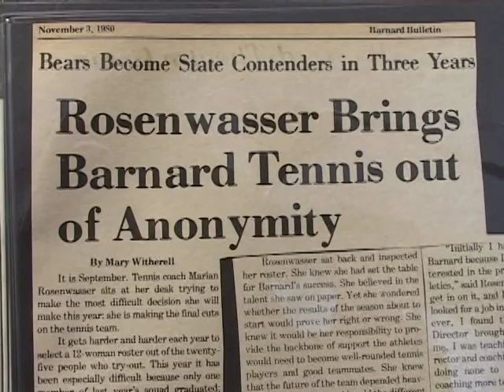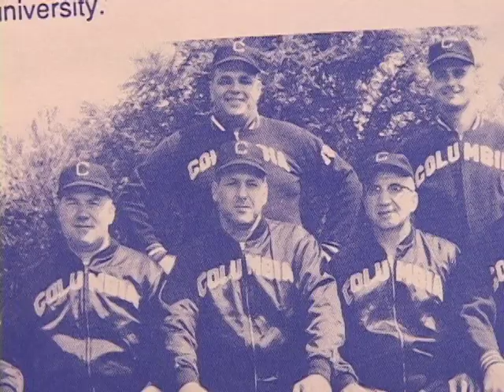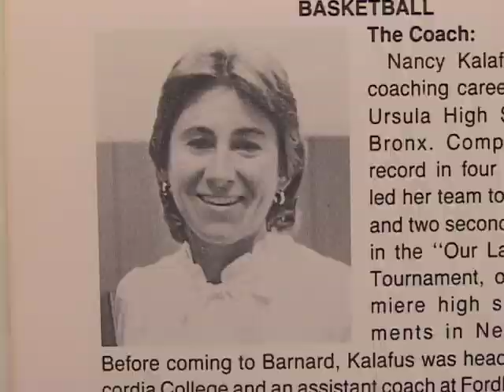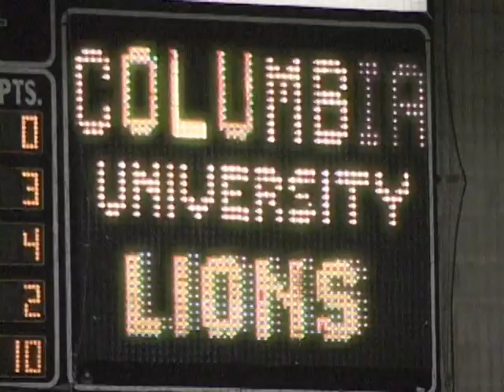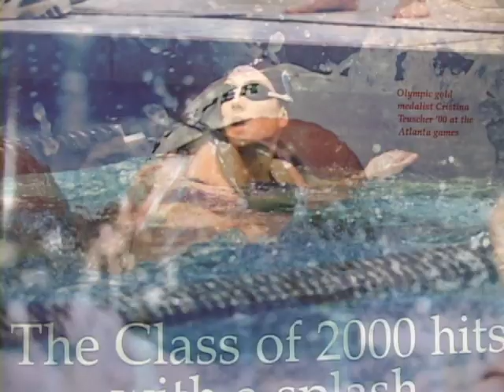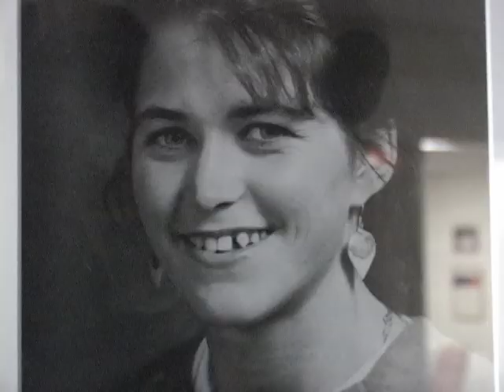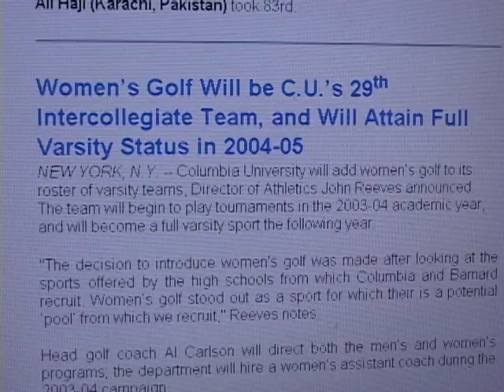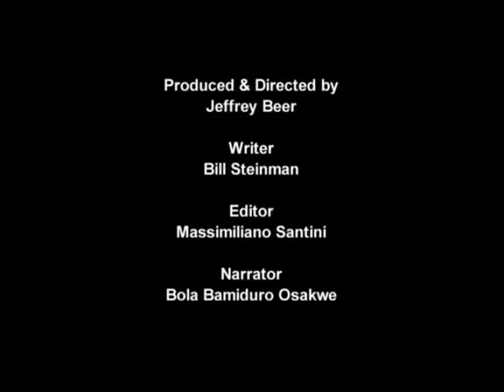Women in College Sports: 2004 Columbia Barnard Athletics 20th Anniversary Film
This 2004 film chronicles the partnership between Columbia and Barnard in Athletics that pioneered gender neutrality in sports and academics on the University campus.